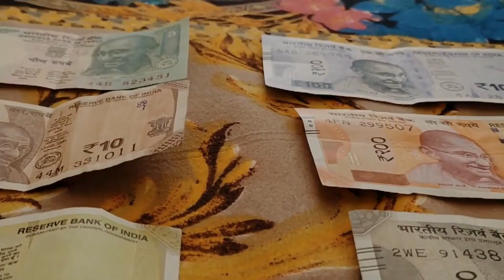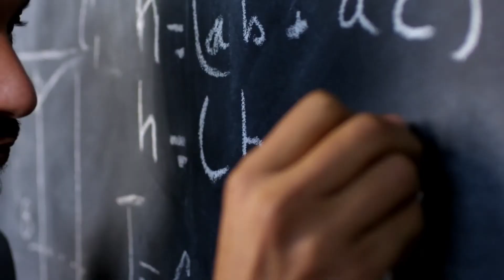Happy Teacher's Day To The First Teacher Of Our Lives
This teacher’s day, Team KredX celebrates the first teacher of a child’s life - Parents! Hear out some of the financial lessons we learnt from them!